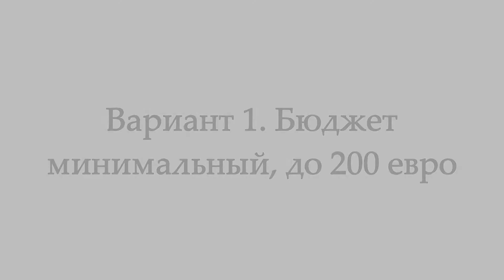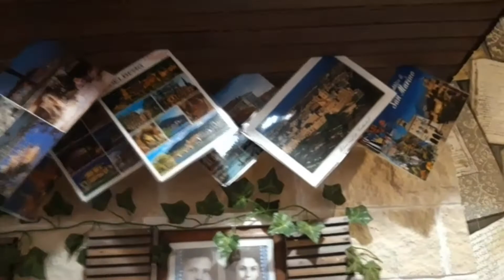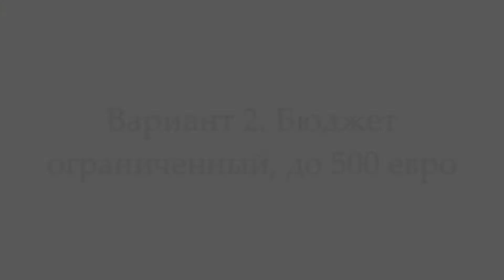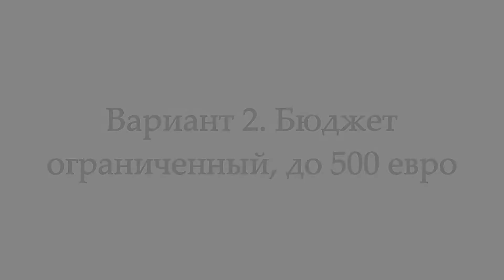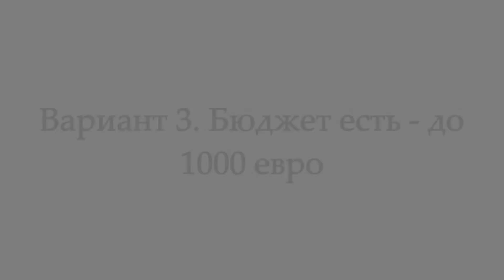Всё про выгодный шопинг за границей. 8 правил экономии. Как мы экономно и выгодно путешествуем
В этом видео мы рассказываем о наших основных правилах экономии за границей при разных бюджетах: от минимального до 1000 евро.
И о нашем выгодном шопинге за границей.

ПОЛЕЗНЫЕ ССЫЛКИ

Я снимаю: на Samsung Galaxy A6
Монтирую: в Movavi Video Editor Plus 20.0.0